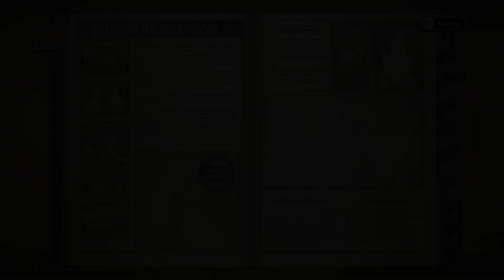Valkyria Chronicles - Isara Gunther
Versão Japonêsa:

Seu rosto sorridente
Transmitia o calor do seu lar
Deu-me coragem

A tristeza que flui desta manhã nos separamos
Enquanto olho para o céu com o vento soprando
Eu finalmente vejo o mesmo sonho

Antes das minhas lágrimas
Aquela felicidade que você tinha
eu ainda guardo perto do meu coração, mesmo agora

Um dia eu quero voltar
a esta colina onde as flores desabrocham
Nunca esquecerei esse vento
Que vem da sua terra natal

O céu irá reverberar
Com um sino transmitindo paz
Juro pelo meu coração
Que seus desejos serão levados
para o futuro

Versão inglêsa:

Você começa sempre sorrindo
Sempre quieto, sempre terno
E eu, uma criança perdida
Sempre assustado, eu me lembro

Que você veio e me encontrou
Cego por lágrimas não derramadas

As lágrimas que choramos são ecos
Que dizem o que o amanhã reserva
E eu chorei
Em seus braços
E eu ouvi
Sinos tocando por toda a terra
Trazendo paz finalmente

Para o seu coração, meu querido amigo
E agora, o amor que você me deu
Floresce e viverá
Através das lágrimas em todos nós
Sem fim